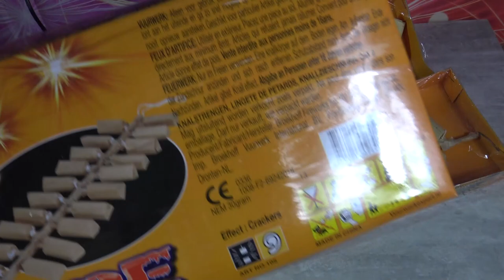Broekhoff Centipede Kanalkette mit 20 x 3 Schuss/Knaller